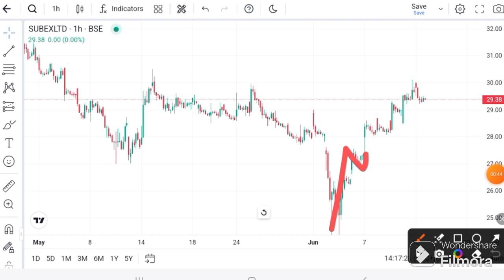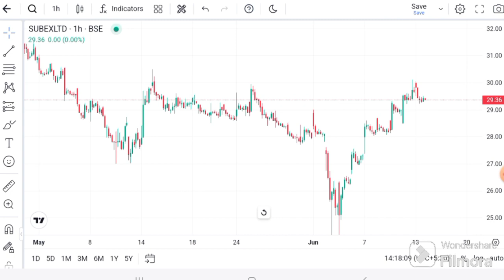subex news today | subex latest news | subex today News I subex target I subex analysis